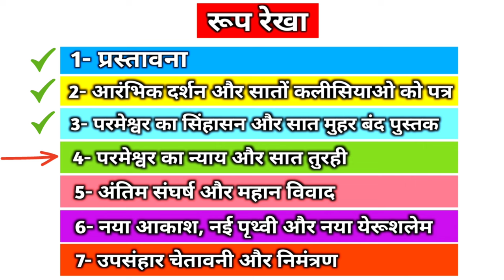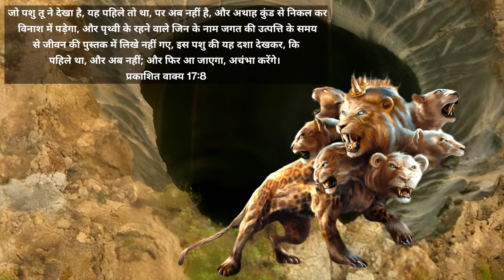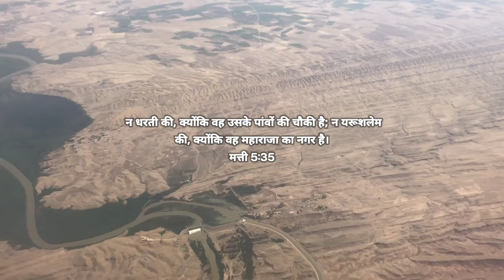Ep-196 पशु अथाह कुण्ड से निकल कर दोनो गवाहों को मार डालेगा 😢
Revelation 11:7-8
[7]When they finish their testimony, the beast that ascends out of the bottomless pit will make war against them, overcome them, and kill them.

[8]And their dead bodies will lie in the street of the great city which spiritually is called Sodom and Egypt, where also our Lord was crucified.

बाइबल के वचन के ऐसे रहस्य जिनसे आप अनजान है
बाइबल के भेद जो आप सबको समझने है
बाइबल के अद्भुत रहस्य
बाइबल के संदेश
प्रकाशितवाक्य की पुस्तक के भेद
प्रकाशितवाक्य की पुस्तक के रहस्य
प्रकाशितवाक्य की पुस्तक की भविष्यवाणी
प्रकाशितवाक्य की पुस्तक के गहरे रहस्य
प्रकाशितवाक्य की पुस्तक
प्रकाशितवाक्य की पुस्तक 2024 videos
The book of Revelation
The book of Revelation mystery
The book of Revelation explained
The book of Revelation hindi explain
The book of Revelation Verse by verse explain
Pastor Patrick Francis sermon in hindi
During the time of Noah, all the creatures were killed, only Noah's family survived